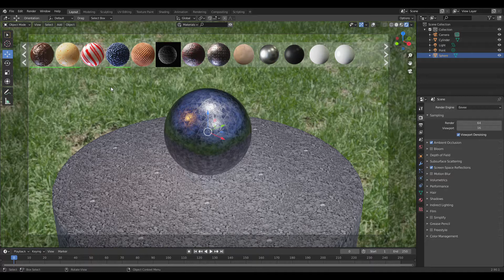Noone asked for this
Cheese material for Blender is something that exists.
This is so cursed.